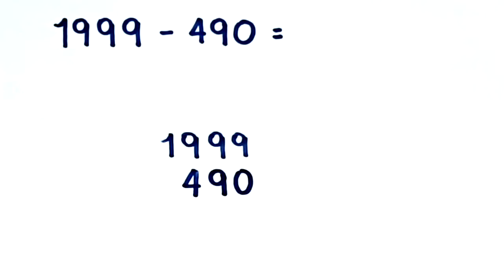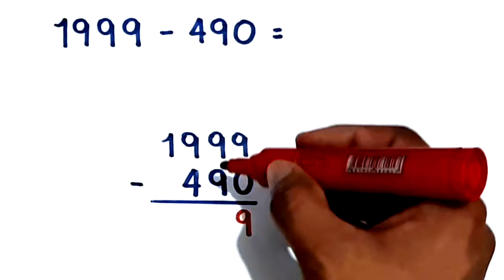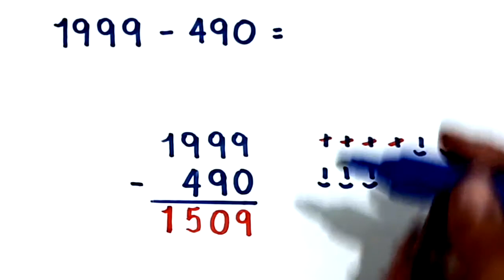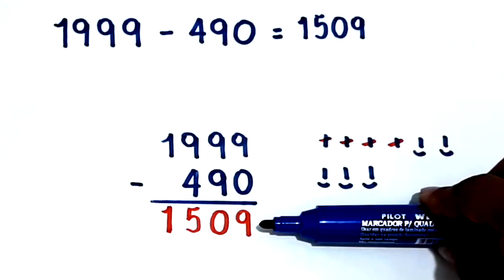SUBTRAÇÃO: 1999 - 490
Neste vídeo, apresento a diferença que é o resultado da seguinte subtração 1999-490.

Sony Vegas

Atube Catcher

MICROFONES

Lapela Sony: ECMCS3